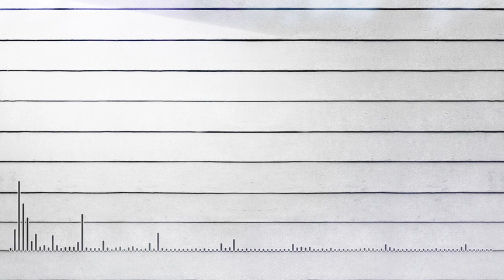Fady Maher - Dawar 3la ghirha فادي ماهر أغنية (دور علي غيرها ) 2022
غناء و كلمات فادي ماهر
الحان : ايهاب بلال
توزع موسيقى:عمر هاشم
تسجيل و ميكسينج :اسلام سامي
جيتار وماستر:احمد نبيل
تصوير : EL sayed onion